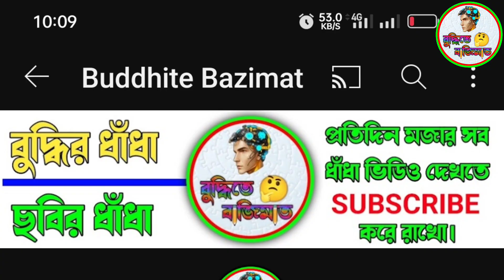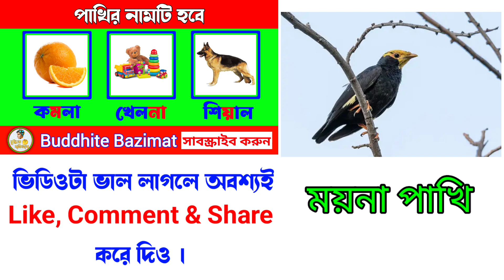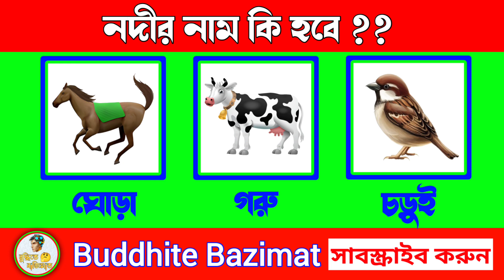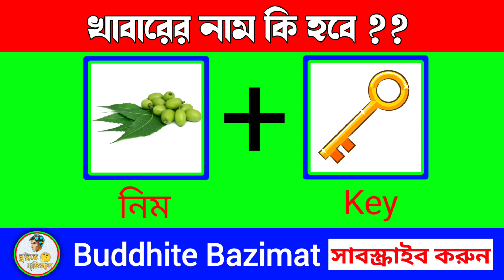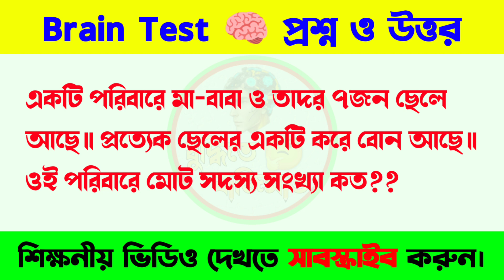মজার ধাঁধা | মাছের নাম কি হবে | Guess That Fish | Brain Test | Puzzle In Bengali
@বুদ্ধিরবাহাদুরি
আসসালামু আলাইকুম,

"বুদ্ধিতে বাজিমাত" (buddhite bazimat) চ্যানেলে তোমাকে স্বাগতম।

তুমি যদি নিজেকে বুদ্ধিমান ভেবে থাকো,অথবা নিজের Brain কে আরো শক্তিশালী করতে চাও,তাহলে আমাদের চ্যানেলটিই হতে পারে তোমার জন্য Perfect.

কারন, আমাদের এই চ্যানেলের মাধ্যমে তুমি বিভিন্ন ধরনের  কুইজ quiz সাধারন জ্ঞান, gk, general knowledge, ধাঁধা dhadha, গুগলি googli এরকম বিভিন্ন ধরনের ভিডিও পাবে। যা, তোমার জ্ঞান সম্রাজ্যকে করবে আরো প্রসারিত।

আর নতুন ভিডিও সবার আগে পেতে Bell টা ON করে দাও।